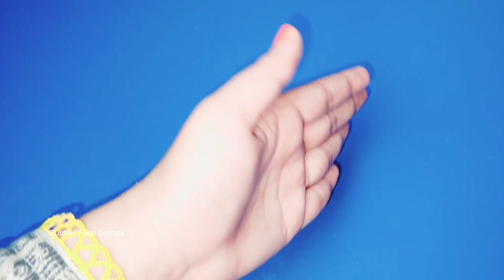Pimples Ka ila | Face Acne Ka ilaj | Skin Par Dano Ka ilaj | Face Beauty Tips |By Subhan Food Secret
Hi guys in todays video we will show you  Face Beauty Tips this home remedy is very easy to make it and hope your all family members Enjoye this if you like this please subscribe to my channel and please share this video your friends nd family members Jazak Allah
Subhan food Secrets is all about Village foods, Street foods, Travel foods, and Hotel foods.

10 Minute Chicken Recipe || Quick & Easy Chicken Recipe By Subhan Food Secrets